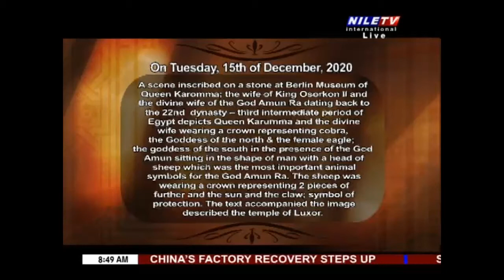Breakfast Show 15 12 2020 Dr Mostafa Kamal Hadhoud 2